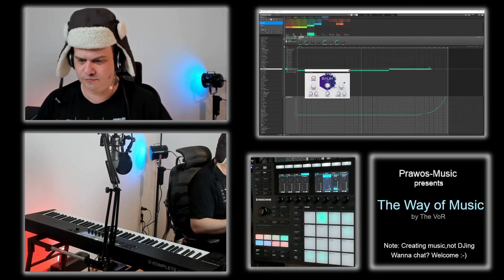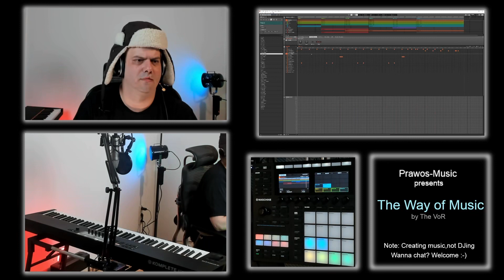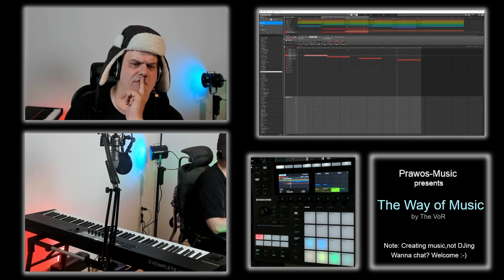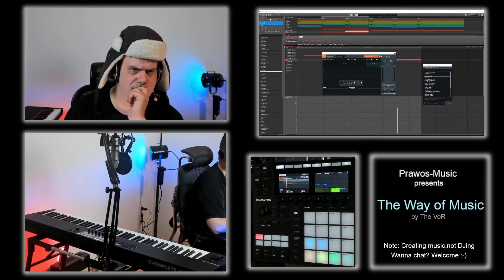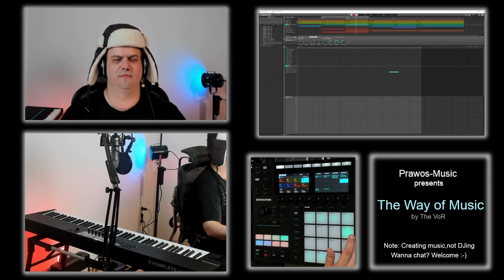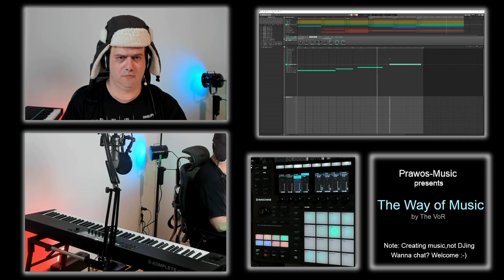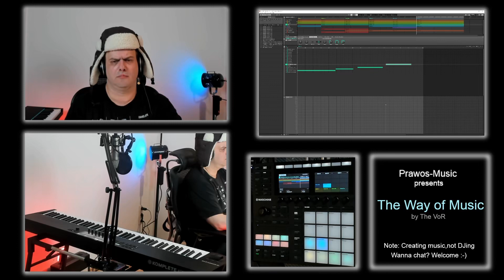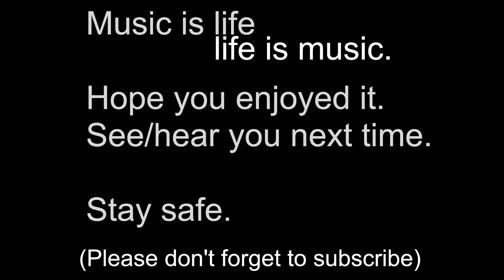The VoR - The Way of Music - #11 - 2022-06-17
Prawosmusic proudly presents: The VoR with "The Way of Music".
11th episode.
Continuing the song from episode 10.

Streamed on Twitch. The language is German.